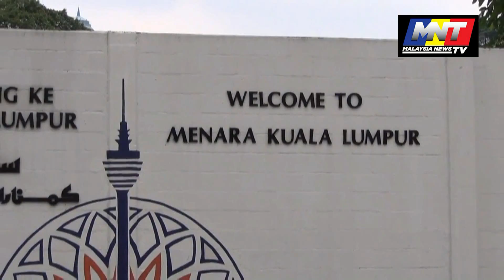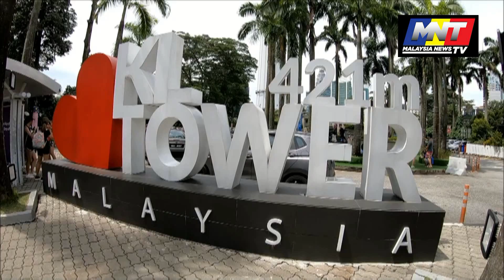KL Tower Tawar 100 Tiket Percuma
Sempena pembukaan semula Menara Kuala Lumpur selepas kelonggaran Perintah Kawalan Pergerakan Bersyarat (PKPB) pada 30 November, pelbagai promosi diperkenalkan bagi menarik para pengunjung tempatan terutamanya bagi merancakkan semula sektor pelancongan.

Menara Kuala Lumpur menawarkan tiket percuma kepada 100 pengunjung terawal untuk menikmati pemandangan ibu negara dari Pelantar Pemandangan (observation deck) dan 25 pengunjung pertama setiap hari ke pelantar pemandangan di Menara Alor Setar, Kedah.

Promosi yang berlangsung sehingga 31 Disember itu turut menawarkan potongan harga tiket sehingga 50% iaitu RM36 untuk dewasa manakala RM18 bagi kanak-kanak untuk ke Sky Deck.